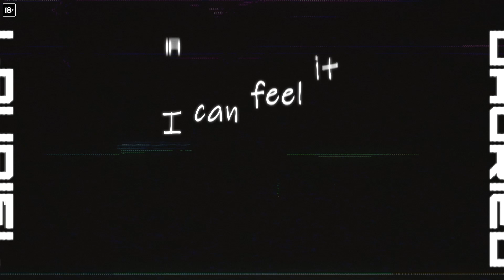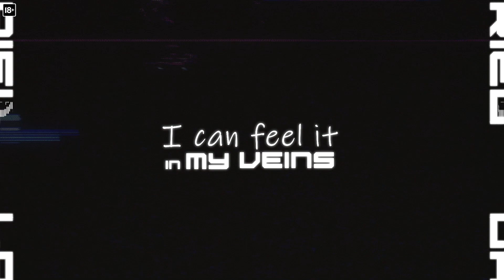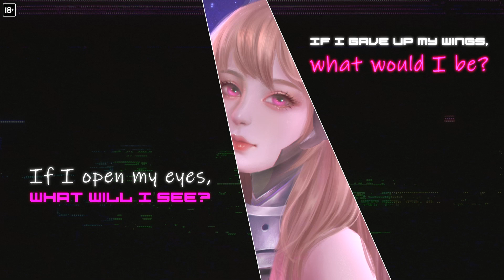THE FORGOTTEN ANGEL | Lauriel Thiên Sứ Công Nghệ ft. M Naive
Một thiên thần chìm vào giấc ngủ hàng ngàn năm và cả thế giới dường như đã lãng quên mất cô ta. Rồi khi tỉnh giấc, mọi nỗi đau của nàng cùng sự trả thù đến nhân loại là điều không thể tránh khỏi 💞

Cùng chill ngày mưa với giai điệu RnB mượt mà của 2 nàng thơ Lauriel Thiên sứ công nghệ và M NAIVE nhé cả nhà 💕